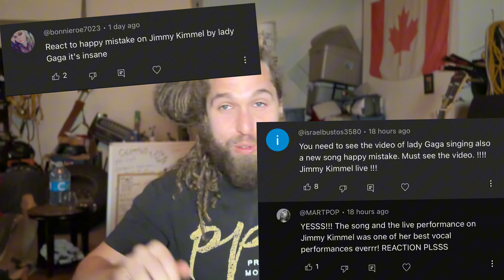Lady Gaga - Happy Mistake (Jimmy Kimmel Live!) | Rapper Reacts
The greatest rapper in the world JusJrdn reacts ro Lady Gaga performing “Happy Mistake” live on Jimmy Kimmel Live!

**🎶 Pre-Order My Album OLYMPUS Today! 🎶**
- $10 Digital Album
- $100 Vinyl
- $10,000 Digital Album (Investment opportunity)

**💬 Let me know your thoughts on this performance in the comments below!**